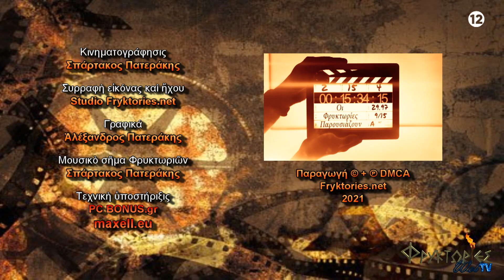ΑΕΦ 6. Πυθαγόρας και Πυθαγόρειοι. Α΄ Μέρος – Ευαγγελία Μαραγγιανού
Οι ΦΡΥΚΤΩΡΙΕΣ, σε συνεργασία με τον Σύλλογο Λόγου - Μουσικής - Τέχνης "ΛΙΝΟΣ",
παρουσιάζουν κύκλο φιλοσοφικών διαλέξεων με γενικό θέμα:
«ΑΡΧΑΙΟΙ ΕΛΛΗΝΕΣ ΦΙΛΟΣΟΦΟΙ. Από τον ΘΑΛΗ ως τον ΑΡΙΣΤΟΤΕΛΗ»

Εισηγήτρια: ΕΥΑΓΓΕΛΙΑ ΜΑΡΑΓΓΙΑΝΟΥ - ΔΕΡΜΟΥΣΗ,
Καθηγήτρια Αρχαίας Ελληνικής Φιλοσοφίας της Φιλοσοφικής Σχολής του ΕΚΠΑ.

Διάλεξη 6η: «ΑΕΦ 6. ΠΥΘΑΓΟΡΑΣ και ΠΥΘΑΓΟΡΕΙΟΙ. Α΄ Μέρος

Η δομή και το περιεχόμενο των διαλέξεων βασίζονται στο βιβλίο της κας Ευαγγελίας Μαραγγιανού - Δερμούση «Αρχαίοι Έλληνες Φιλόσοφοι. Από τον Θαλή ως τον Αριστοτέλη», εκδόσεις Da Vinci, Αθήνα 2016.

Ο κύκλος των διαλέξεων διοργανώθηκε από τον Σύλλογο Λόγου - Μουσικής - Τέχνης "ΛΙΝΟΣ".

ΣΥΝΟΠΤΙΚΗ ΠΑΡΟΥΣΙΑΣΗ ΕΚΤΗΣ  ΔΙΑΛΕΞΕΩΣ

Ο Πυθαγόρας και οι Πυθαγόρειοι έφεραν πολλά νέα στοιχεία στη φιλοσοφία, τα σπουδαιότερα από τα οποία είναι τα εξής:
1.  Η φιλοσοφία δεν είναι πλέον μόνο η έρευνα για την αρχή του κόσμου, αλλά παράλληλα γίνεται και τρόπος ζωής που αποσκοπεί στην τελείωση του ανθρώπου και στην αναμόρφωση των πόλεων δια της εφαρμογής μιας πολιτικής δικαιοσύνης, αξιοκρατίας και ευνομίας.
2.  Η αρχή του κόσμου, σύμφωνα με τις θεωρίες τους, δεν είναι ένα υλικό στοιχείο, αλλά οι αριθμοί, δηλαδή μία νοητική κατασκευή με αυστηρά λογική δομή.
3.  Εισήγαγαν τη συλλογική έρευνα, στην οποία γίνονταν δεκτοί όλοι όσοι αποδεικνύονταν ικανοί.
4.  Οργάνωσαν την εκπαιδευτική διαδικασία σε βαθμίδες και σε κλάδους της γνώσης.

Γνήσια κείμενα των πρώτων Πυθαγορείων δεν υπάρχουν, εξ αιτίας του κανόνα της μυστικότητας που επικρατούσε στο «σύλλογό» τους.
Έτσι πληροφορίες για τον Πυθαγόρα (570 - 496 περίπου) και τους Πυθαγορείους αντλούμε από τον Πλάτωνα, τον Αριστοτέλη, κυρίως δε από πολύ μεταγενέστερους αυτών δοξογράφους (3ος - 4ος μ.Χ. αι.): τον Διογένη Λαέρτιο, τον Πορφύριο και τον Ιάμβλιχο.
Ο πρώτος Πυθαγόρειος, του οποίου έχουν σωθεί αποσπάσματα είναι ο Φιλόλαος (5ος π.Χ. αι.).
Οι Πυθαγόρειοι, εκτός από τις επιστημονικές τους έρευνες, συνιστούσαν επίσης μία μυστική πολιτική οργάνωση και ένα θρησκευτικό τάγμα με αυστηρούς κανονισμούς.

Ο Πυθαγόρας ήταν μία πολύπλευρη προσωπικότητα που είχε μαθητεύσει στους καλύτερους δασκάλους της εποχής και είχε ταξιδέψει σε πολλές χώρες με μεγάλους πολιτισμούς. Ίδρυσε στον Κρότωνα της Κάτω Ιταλίας μία σημαντική πυθαγόρεια κοινότητες, η οποία όμως αντιμετωπίσθηκε εχθρικά από τους Κροτωνιάτες.

Ενδεικτική  ΒΙΒΛΙΟΓΡΑΦΙΑ για τους ΠΡΟΣΩΚΡΑΤΙΚΟΥΣ ΦΙΛΟΣΟΦΟΥΣ
ΒΙΟΓΡΑΦΙΚΟ ΣΗΜΕΙΩΜΑ ΟΜΙΛΗΤΡΙΑΣ
Βιογραφικό σημείωμα καθηγήτριας Ευαγγελίας Μαραγγιανού:
Οι ΦΡΥΚΤΩΡΙΕΣ ευχαριστούν θερμά για την συνεργασία
την κα Ευαγγελία Μαραγγιανού - Δερμούση,
τον Σύλλογο Λόγου - Μουσικής - Τέχνης "ΛΙΝΟΣ" και την πρόεδρο αυτού
κα Όλγα Κανελλοπούλου - Ντινοδήμου.
Μπορείτε να παρακολουθήσετε όλες τις διαλέξεις του κύκλου

Μπορείτε επίσης να παρακολουθήσετε όλες τις ομιλίες της κας Ευαγγελίας Μαραγγιανού,